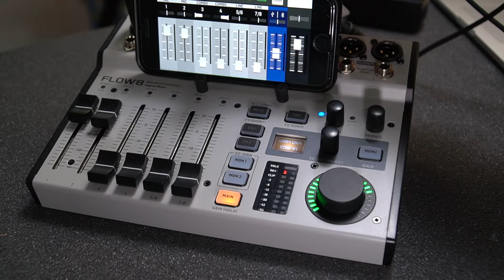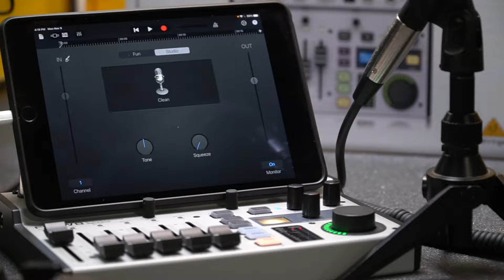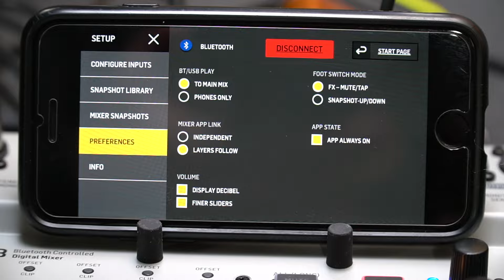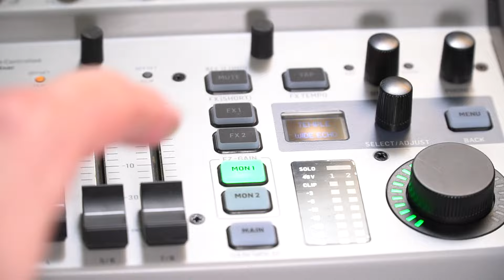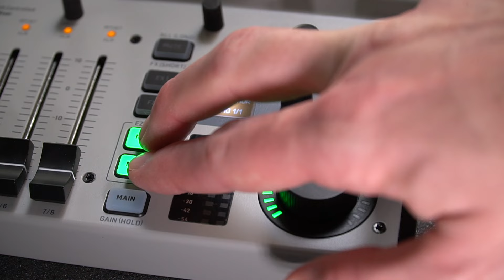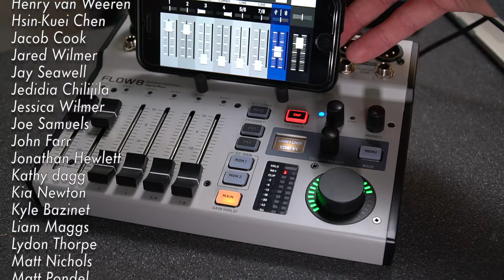Behringer FLOW 8 Digital Audio Mixer First Look | Just Announced 🎚📲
The freshly announced Behringer Flow 8 Bluetooth-controlled digital mixer is in for a very early first look this week. This one is an eight-channel mixer and interface that is controlled almost entirely by its accompanying FLOW APP. A new approach to desktop mixers for sure, and powered by micro-USB, a great option for mobile users on the go. Podcasts, vlogs, or performers on the go, this one is packed full of features to get the job done.

Flow 8 current price

Behringer Store on Amazon

episode: 195 First Uploaded: 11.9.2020

Leave any questions you have here on the video & we'll do our best to get you answers.